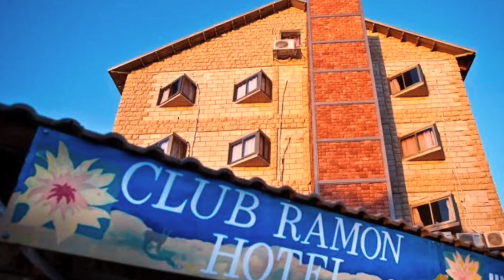הפרשן יוני בן מנחם: "מה המסר האמיתי שראש המוסד רצה להעביר לאיראנים? (ש.ח.)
"התוכנית הביטחונית","ראש המוסד מתריע: אנחנו קרובים למלחמה"
"התוכנית הביטחונית","""ההצהרה של ראש המוסד הגיע בתאום עם ראש הממשלה"""
"התוכנית הביטחונית","""המטרה הייתה לאיים על האיראנים"""
"התוכנית הביטחונית","""האיראנים צריכים לדעת שלא ניתן להם לעשות פיגועים"""
"התוכנית הביטחונית","""אני לא חושב שראש הממשלה רוצה להליך איימים על ביידן"""
"התוכנית הביטחונית","בשב""כ מתייחסים בחומרה רבה לקיומם של מטענים איראנים בשטחי מדינת ישראל"""

4090 אלעזר שטרום יוני בן מנחם